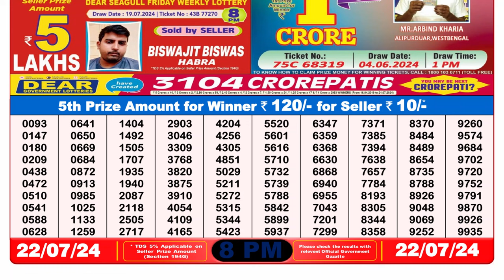✅Dear Lottery Sambad Live 8pm Result 22.07.24